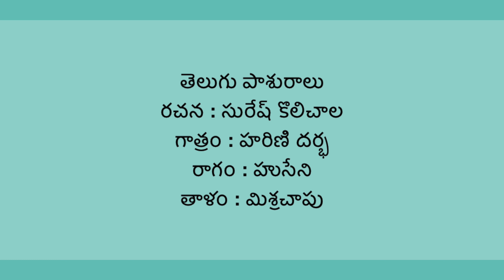Dhanurmasam special | Telugu |Pasuram 11 | harini darbha | Tiruppavai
Pasuram _11 : vevela

Vocals : Harini Darbha
Lyrics: Suresh kolichala

పాశురం-11
రాగం: హుసేని​​​తాళం: మిశ్రచాపు

వేవేల గోవులకు నెలవైన గొల్లింట
అరివీర శూరులగు యదుశ్రేష్టు సహజాత
దోషం బెరుంగని గోపకుల సంజాత
వనజాక్షి భామినీ వనమయూర శోభినీ
నెచ్చెలులు ప్రియ సఖులు నీకొరకే వచ్చితిమి
వాకిటనే నిలిచితిమి కేశవుని కీర్తించ
జాగేలా ఈవేళా చెలువా చెల్వారగ నీ-
గాటంపు నిదురను వీడమ్మా వ్రతముసేయా!